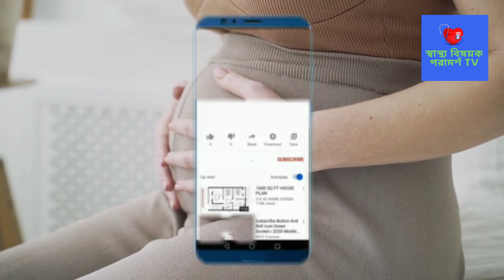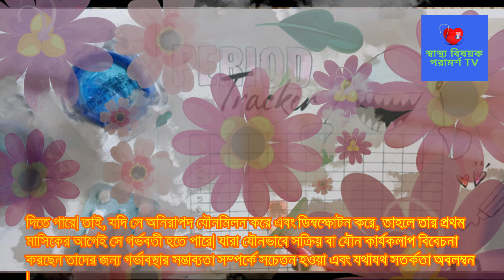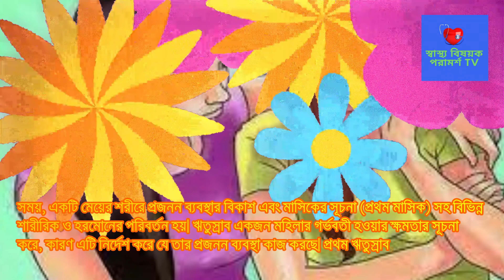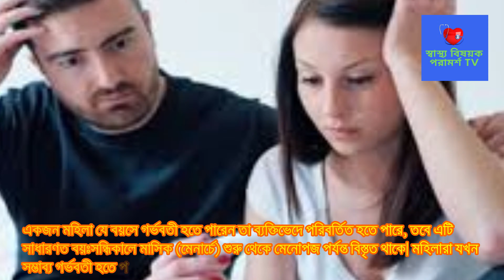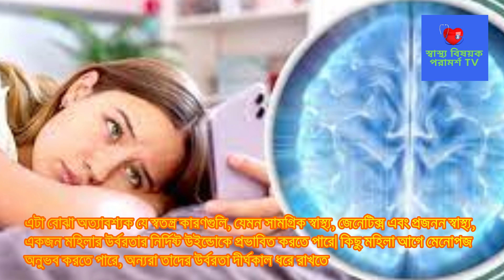এখনো পিরিয়ড শুরু হয়নি এমন মেয়ে কি বাচ্চা গর্ভধারণ হতে পারে? কত বছর বয়স থেকে গর্ভবতী হয়? দেখুন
Can a girl who hasn't started her period get pregnant? From what age is pregnant? see

Post Related:
স্বাস্থ্য বিষয়ক পরামর্শ TV,কতদিন মাসিক না হলে গর্ভবতী হয়,পিরিয়ড মিস হবার কতদিন পর টেস্ট করতে হয়,মাসিক বন্ধ হলে কি করতে হবে,মাসিক মিস হওয়ার কত দিন পর প্রেগন্যান্ট বোঝা যায়,মাসিক না হলে কি প্রেগন্যান্ট হয়,মেনোপজের পর কি বাচ্চা হয়,পিরিয়ড মিস হওয়ার আগে গর্ভবতী হওয়ার লক্ষণ,মাসিকের কত দিন পর সহবাস করলে গর্ভবতী হয় না,গর্ভবতী হলেও কি পিরিয়ড হতে পারে,গর্ভধারণের লক্ষণ কি কি,গর্ভবতী হলেও পিরিয়ড হতে পারে,প্রেগনেন্ট না হয়েও পিরিয়ড বন্ধ থাকতে পারে যেসব কারণে,মাসিকের ১ সপ্তাহ আগে সহবাস করলে কি বাচ্চা গর্ভধারণ করে,সন্তান প্রসবের পর পিরিয়ড শুরু হওয়ার আগেই কি বাচ্চা গর্ভধারণের সম্ভাবনা থাকে,৩০ বছর পর গর্ভধারণ হতে পারে যে সমস্যা,গর্ভবতী হলেও কি পিরিয়ড হয়,মাসিক সময়মতো শুরু না হলে কি করবেন,প্রসবের পর পিরিয়ড কখন শুরু হয়,মিলনের পর সব বেরিয়ে গেলে কি বাচ্চা হবে ?,পিরিয়ড দেরিতে হওয়ার কারণ,কত বছর বয়সtasnim jara dr tasnim jara bangla health information bangla health advice গর্ভধারণ সহবাসের নিয়ম পদ্ধতি সহবাস গর্ভধারণের জন্য সহবাসের নিয়ম গর্ভধারণের সঠিক সময় কোনটি জেনে নিন বীর্যের পরিমাণ কত বীর্যের পরিমান বাড়ানোর উপায় গর্ভধারণ করার উপায় গর্ভধারণের উপযুক্ত সময় pregnancy planning সহবাসের নিয়ম পদ্ধতি trying to conceive get pregnant fast সহবাসের সঠিক সময় কোনটি pregnancy health tips pregnancy healthy food pregnancy health first trimester pregnancy first trimester healthy pregnancy tips healthy pregnancy meals healthy pregnancy diet healthy pregnancy routine pregnancy pregnant health গর্ভকালীন সমস্যা Pregnancy tips bangla health tips bangla language গর্ভকালীন প্রথম তিন মাস গর্ভকালীন পেটে ব্যথা gynaecologist স্বাস্থ্য টিপস pregnancy diet weight loss diet plan morning sickness prenatal care healthy weight গর্ভবতী কিভাবে হয় মেয়েরা গর্ভবতী কিভাবে হয় গর্ভধারণ মাতৃগর্ভে কিভাবে বাচ্চা আসে গর্ভবতী কিভাবে হয় ভিডিও একজন মহিলা কীভাবে গর্ভধারণ করেন মহিলা কিভাবে গর্ভবতী হয় মেয়েরা গর্ভধারণ প্রক্রিয়া কিভাবে ঘটে গর্ভধারণ প্রক্রিয়া শুক্রাণু ও ডিম্বাণুর মিলন কিভাবে হয় সন্তান নেয়ার সঠিক সময় egg sperm embryo conceive conceived human conception fertilization ovum ovulation and fertilization কিভাবে দ্রুত গর্ভবতী হবেন ডিম্বাণু বের হওয়ার লক্ষণ মাসিকের কতদিন পর ডিম্বপাত হয়